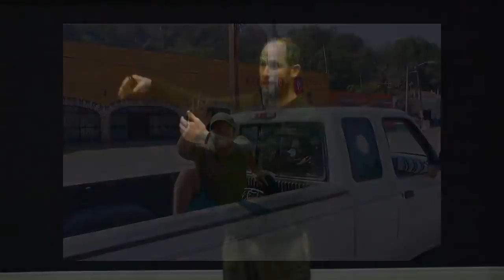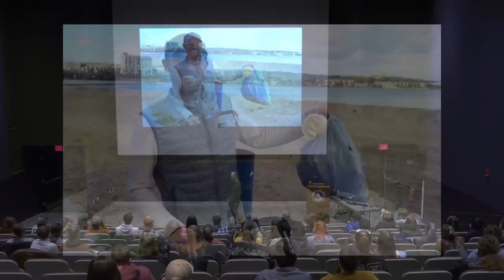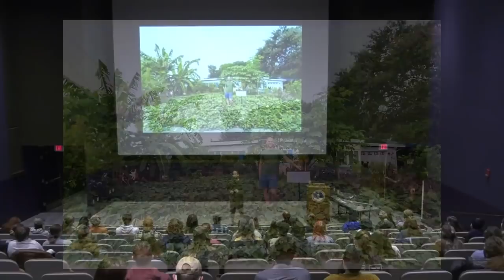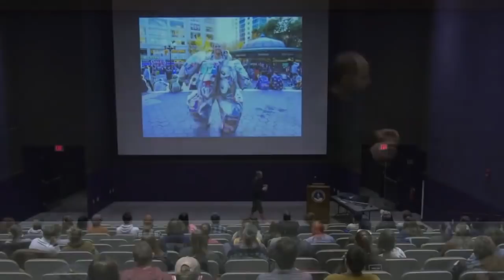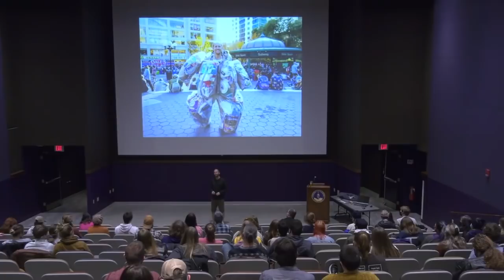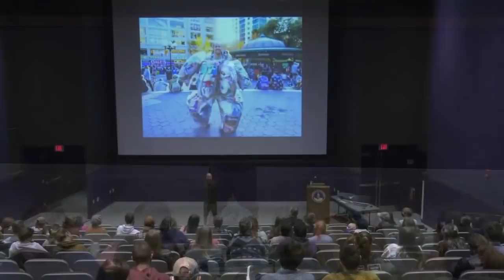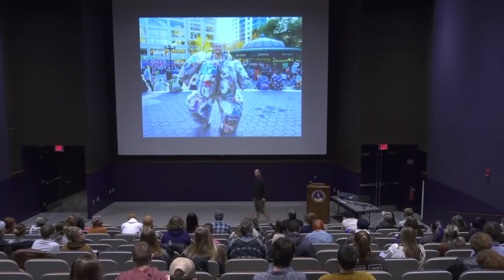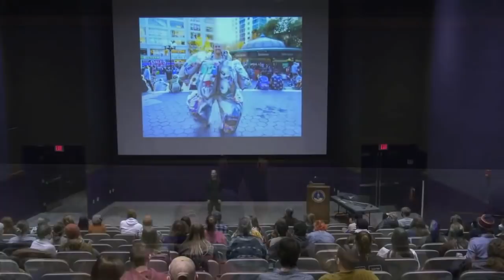Robin Greenfield on How to Live More Sustainably!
Robin Greenfield speaks on how to live more sustainably at the University of Wisconsin–Stevens Point in February 2022. This video is for people who want to learn more about things like zero waste, minimalism, growing your own food, and living in tiny spaces.